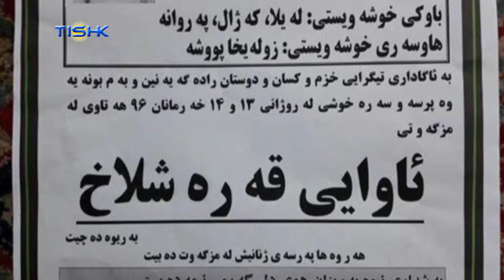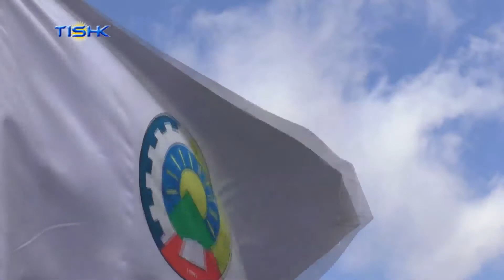ئەندامێکی دێرینی حیزب لە مەهاباد کۆچی دوایی کرد